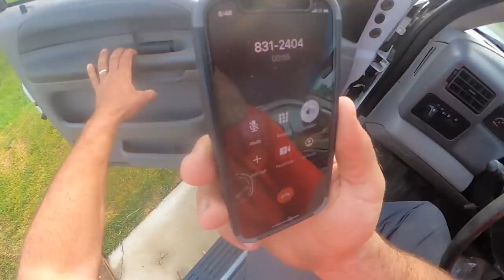Easy Friday concrete pour, short day for the guys.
Join the concrete crew on the final pour of this 3 day job.  We saw cut the joints in this driveway which makes finishing much faster and easier.  It was a hot day but at least it didn't rain like the day before!  This one is done and we are on to the next.

Unfortunately it rained about an inch overnight and we were unable to bring a concrete truck in the same way we had been. We ended up bringing the concrete truck up the driveway, which is risky and using a power buggy to bring the concrete in.  It was a short power buggy trip and the concrete went down fast.  It was just a big wide open area and easy money!